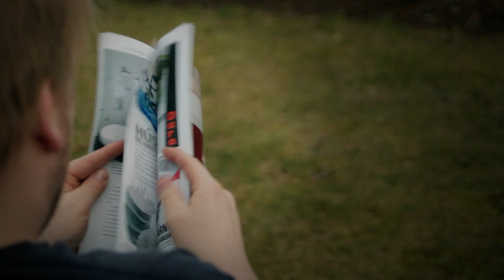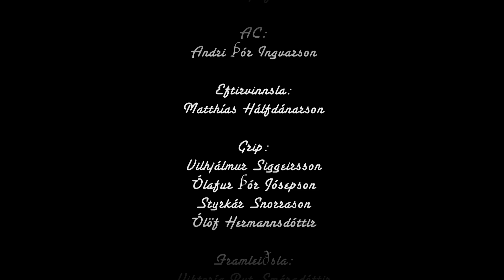vordagur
Skotið á Canon 7d

Kvikmyndataka & klipping: MattiH